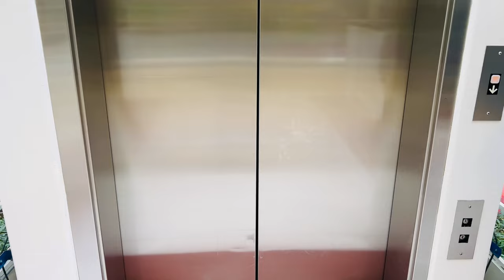Havas aur shouq main farq-Pessa insan k shouq badal deeta hain-Har insaan ki life dousrey say alag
Gulslifeincanada

Gul_lifeincanada